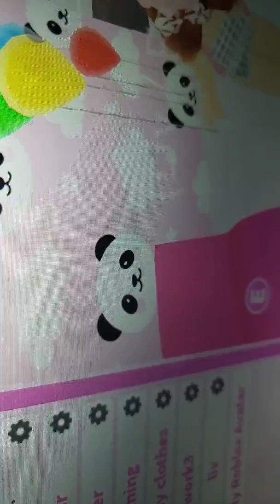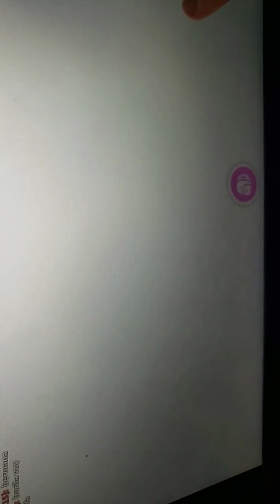Adopt Me part 1